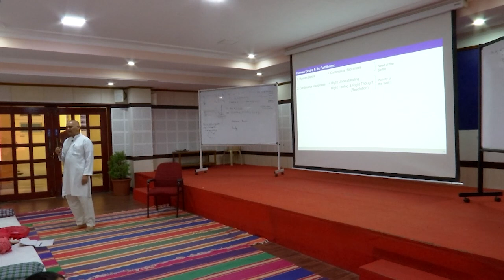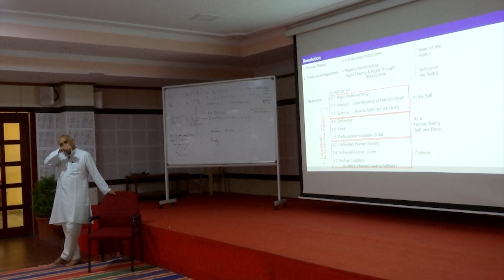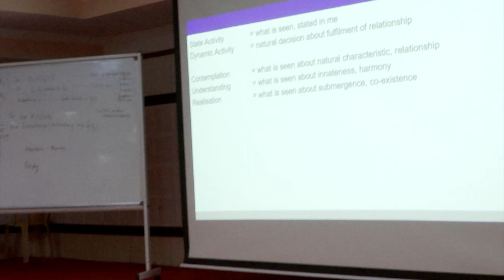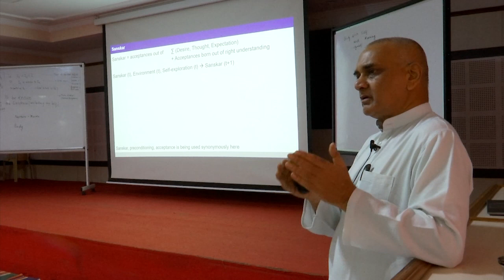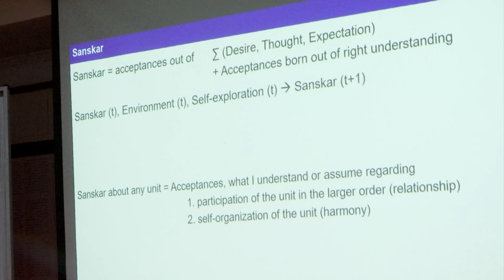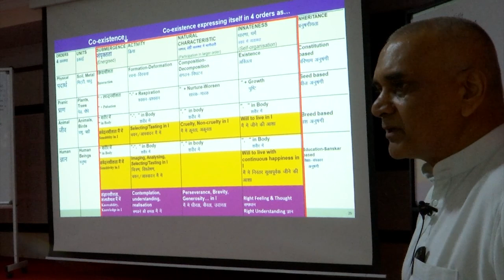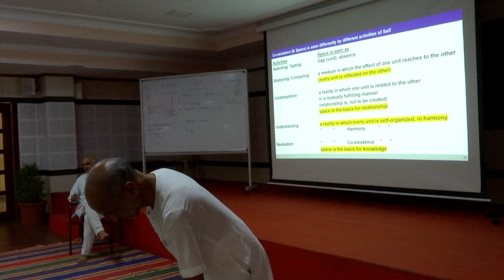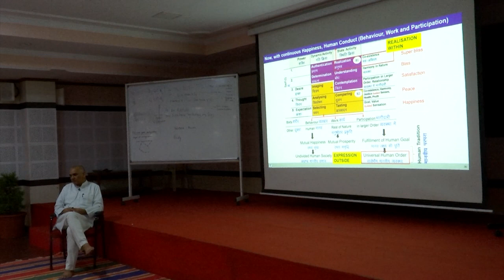D7 Sum Up of Resolution 3.1 (Clarity of Right Understanding)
UHV III 19 D7S1 Recap 3 1 RA